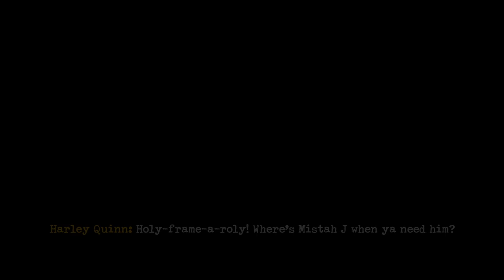Lego DC Super Villans Walkthrough Gameplay Part 4 The Harley And The Ivy